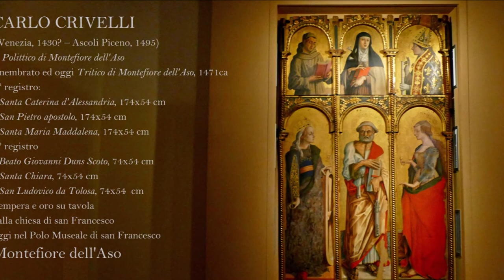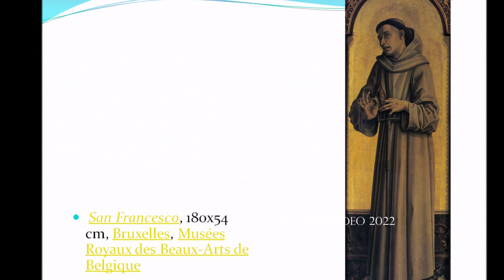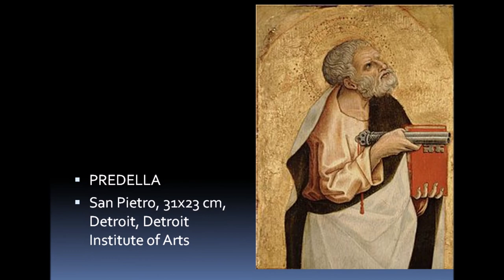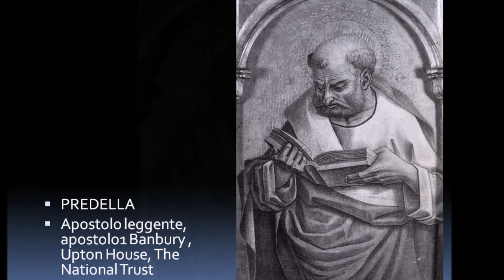Carlo Crivelli Polittico di Montefiore smembrato the panels belonging to the dismembered polyptych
CARLO CRIVELLI
 il Polittico smembrato:
 The Montefiore Triptych  and panels belonging to the dismembered polyptych

 Montefiore dell'Aso - Carlo Crivelli - Polyptych, San Francesco’s Museums Centre
 The polyptych of Montefiore dell'Aso was built shortly after 1470, as an altarpiece for the Church of San Francesco, where it remained until the middle of last century, when several panels were sold to a Roman antique dealer Vallati who, since 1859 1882, dispersed them among different buyers.
Currently the Polyptych presents only the upper and middle sides, whereas the altarpiece was originally made up of three horizontal levels: a pinnacle (top), a central register (central part), an altar-step (bottom). Currently the polyptych has only the top and middle sides, reassembled and displayed in the Museum of San Francesco (until October of 2006 it was in the Church of Saint Lucia).
The Venetian Artist's masterpiece was revalued only recently, after a long silence. The Cantalamessa, in 1907, was the first to attribute to it its prestigious paternity. Thanks to his intervention, the Ministry of Education in 1908 published in the "Bulletin" of the Ministry itself a decree that prohibited
its sale. Despite this official recognition, the most qualified critics continued to ignore its quality and fatherhood. For Geiger this was a Vittore's or another imitator's work. Serra, in 1925 had attempted a timid recovery, listing the Montefiore triptych among autograph works. Berenson in his Lists in 1932 judged the work in part a collaboration and performed by pupils. The Triptych was finally exhibited in Ancona in 1950 and on that occasion Zampetti declared it a wondrous work of Crivelli's work and fully autograph. Zampetti, back on the subject in 1952, put it in connection with other paintings all coming from the Church of San Francesco di Montefiore, claiming that they were part of a single altarpiece. Finally, Zeri made the recognition of the dais and a subtle analysis of the whole reconstructed altarpiece (1961). The problem of the date remains still unsolved. It is expected to fall very close to that of the Cathedral of Ascoli (1473). According to Zeri, due to the influence of Nicolò Alunno, noticeable especially in the figures of the dais, the altarpiece of Montefiore should be prior to 1472.
Piazzale San Francesco, 1
Montefiore dell'Aso (AP)
 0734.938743 oppure Cell. 328/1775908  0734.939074